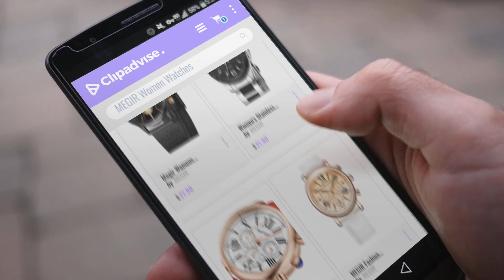10 Best Selling MEGIR Women Watches [2018 ]: Megir Womens Stainless Steel Band Chronograph Date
Black Friday / Cyber Monday Megir Womens Stainless Steel Band Chronograph Date Indicator Fashion Quartz Wrist Watches by MEGIR

Black Friday / Cyber Monday Women's Stainless Steel Quartz Watches Simple Analog Wristwatches for Ladies Girls by MEGIR

Black Friday / Cyber Monday Womens Ladies Red Leather Analog Quartz Wrist Watches Girls (Chronograph, 24 Hours by MEGIR

Black Friday / Cyber Monday MEGIR Fashion Luxury Womens Watches Quartz Woman Wristwatches with Calendar and 3 Dials by MEGIR

Black Friday / Cyber Monday GORBEN Women Rose Gold Crystal Dial Chronograph Auto Date Quartz Sports Watch With Box by GORBEN

Black Friday / Cyber Monday Men Watch Wrist Watches Quartz Classic Fashion Leather Strap Waterproof Gifts Brown White by MEGIR

Black Friday / Cyber Monday Megir Womens Stainless Steel Strap Chronograph Luminous Canlendar Quartz Wrist Watches by Megir